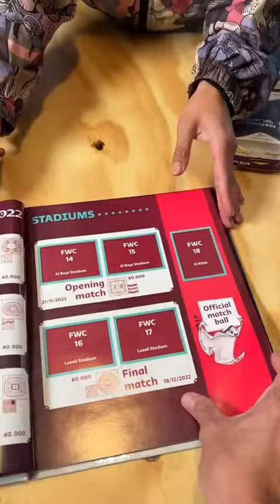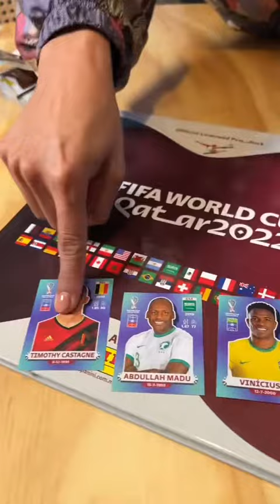Álbum Mundial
Nomadarte  :::: NOS VEMOS EN EL CAMINO ::::